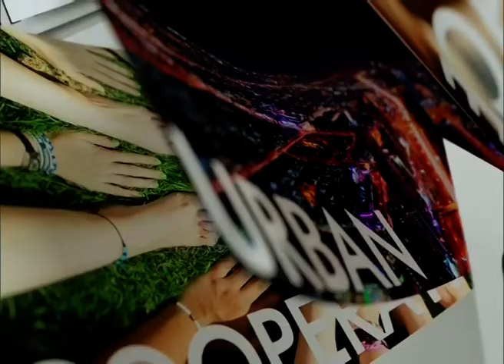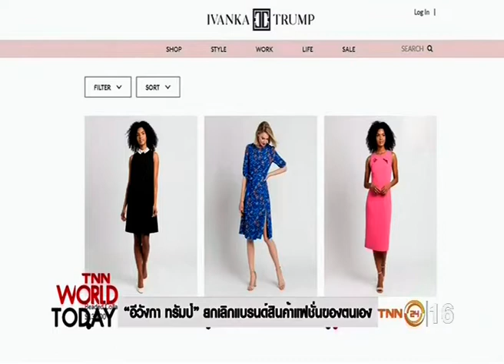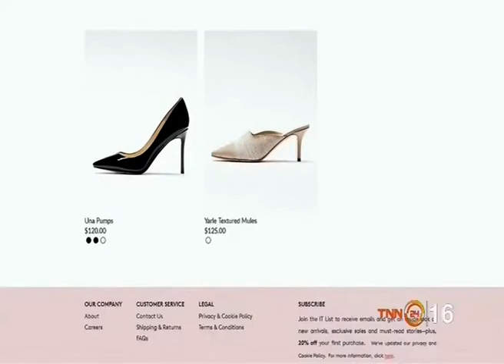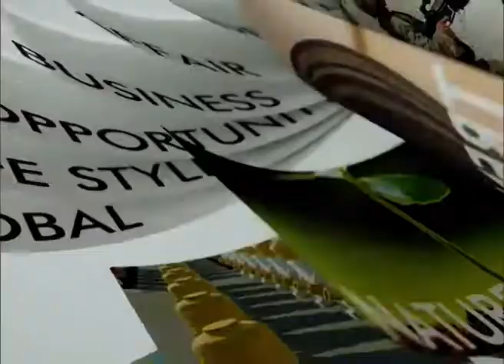◆★ 25JUL18 📎4 ข่าวต่างประเทศ 🐕 ❝ปีจอ❞ 🐩 🌎 Abroad News 🌍 国外消息 🌏 🏊 🐬 🏊 🐋 🏊🏊 🐳